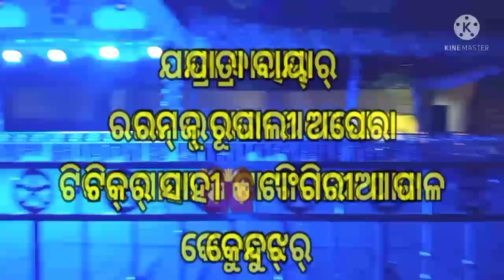RAMAJ RUPALI Opera//Opening Melody#2022@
TIKAR SAHI//Sirfa Sale Jam GhamaGhul#2022@
Presenting by👉ST Midia Creation...KALANDI B.s Pur